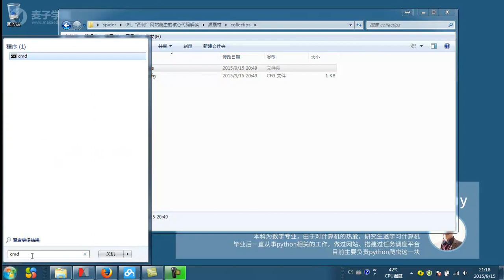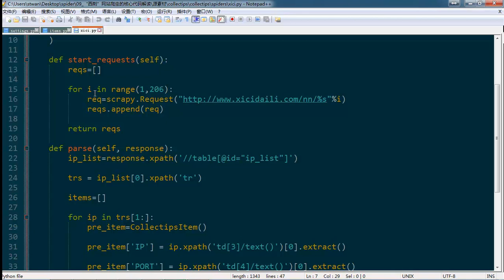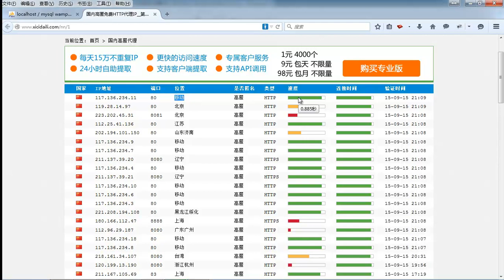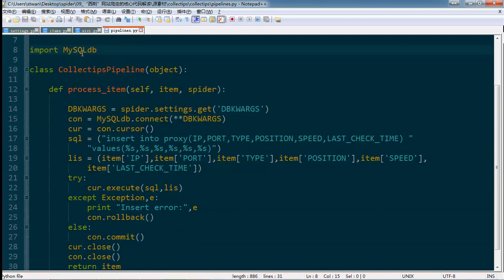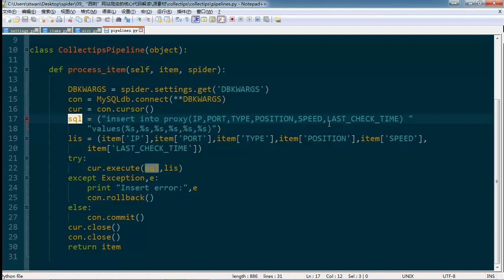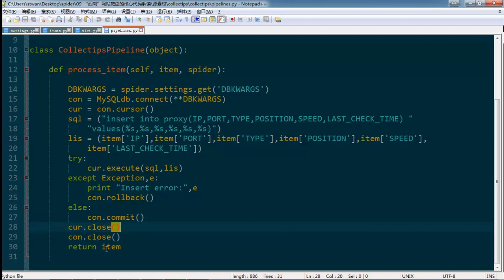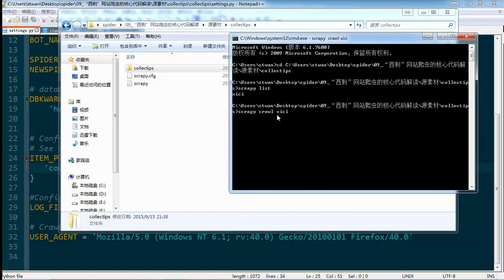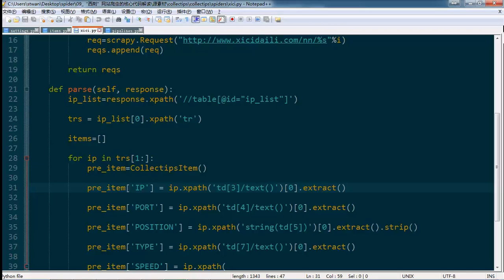Python网络爬虫实战 Scrapy Python网络爬虫实战 Scrapy 9 “西刺”网站爬虫的核心代码解读 mp4